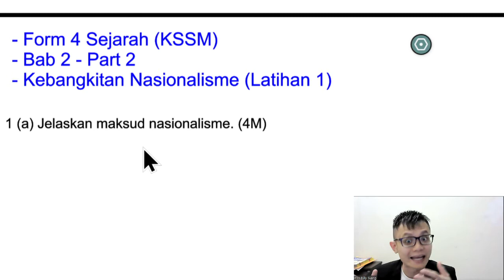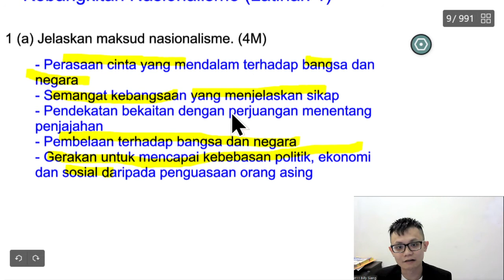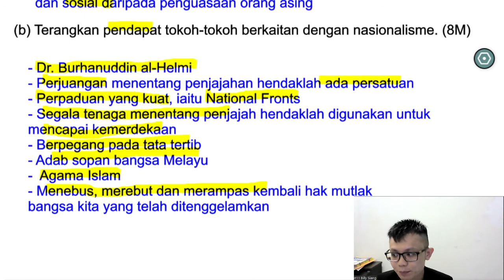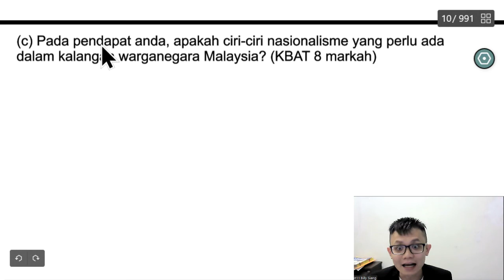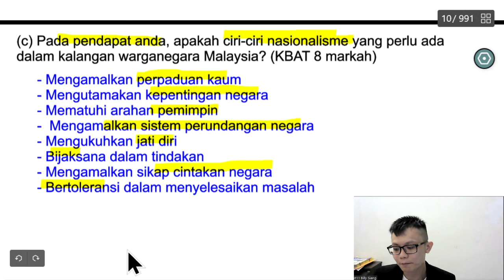- Form 4 Sejarah (KSSM)- Bab 2 - Part 2- Kebangkitan Nasionalisme (Latihan 1)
- Form 4 Sejarah (KSSM)
- Bab 2 - Part 2
- Kebangkitan Nasionalisme (Latihan 1)